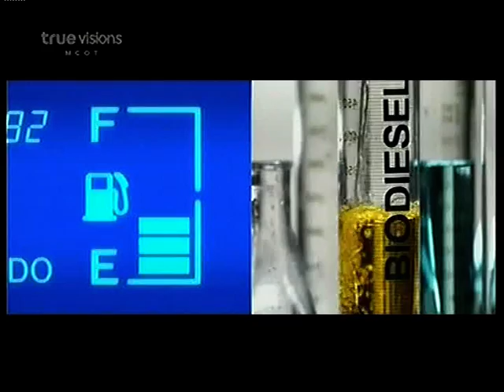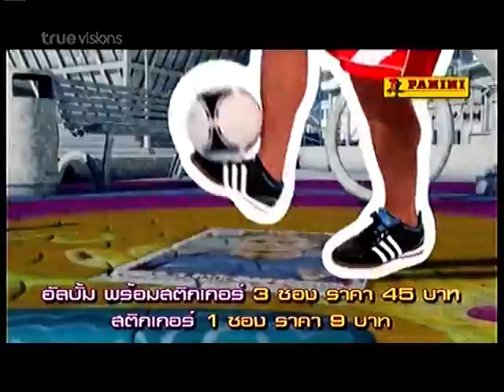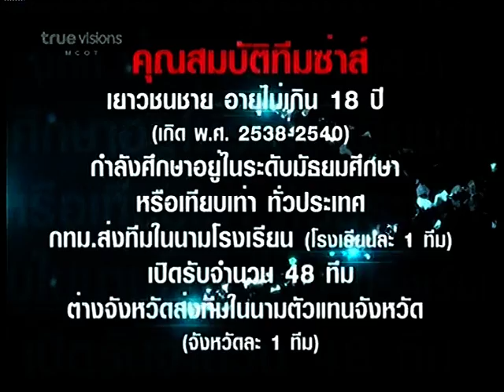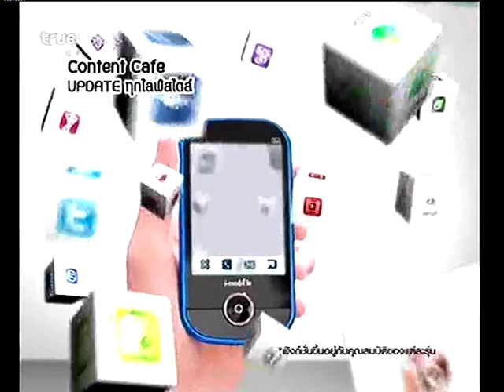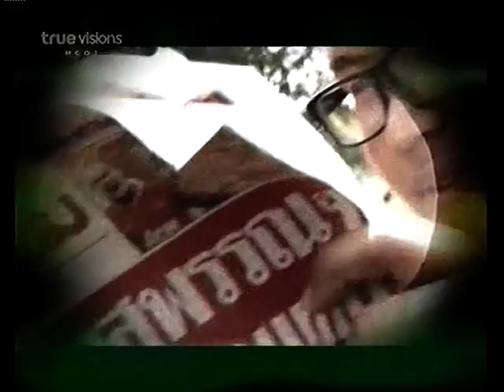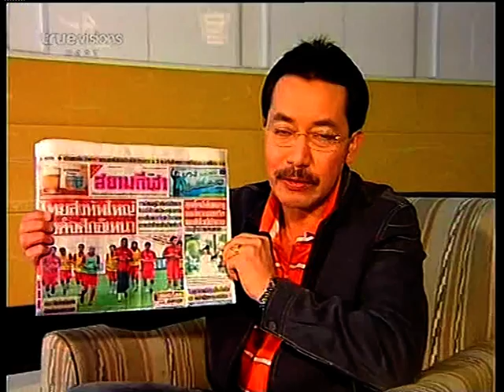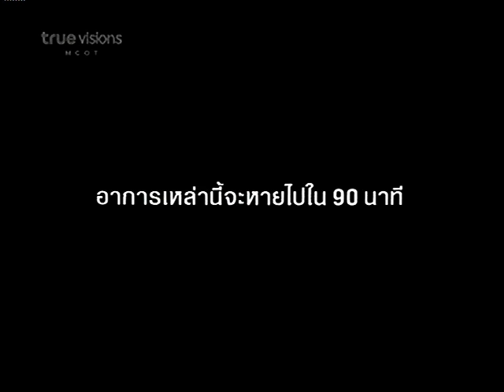FA CUP พัทลุง เอฟซี 0 - 1 สุพรรณบุรี เอฟซี